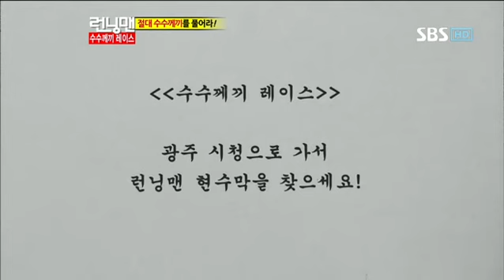수지 유빈 런닝맨 다시보기3